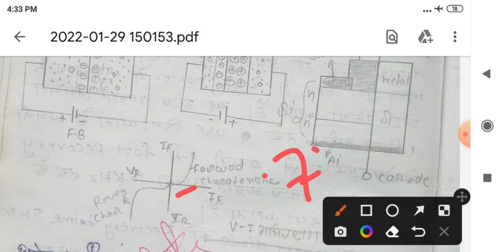SUB-IEC(TYPES OF POWER DIODE)(LEC.-2)